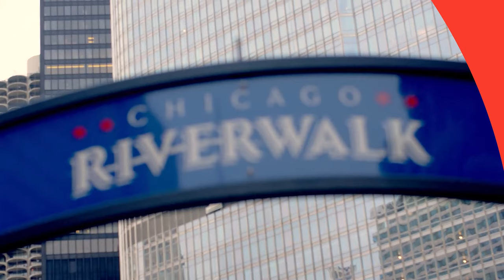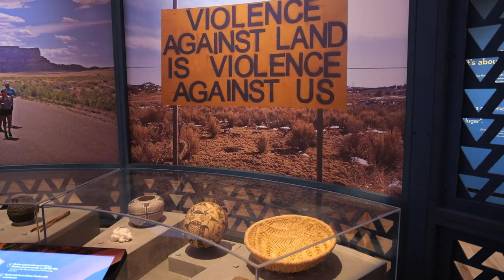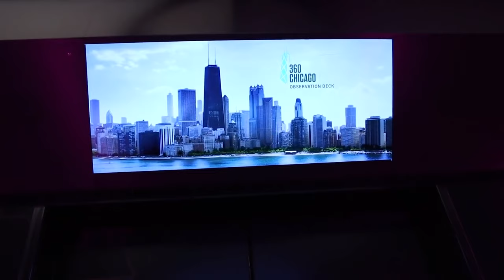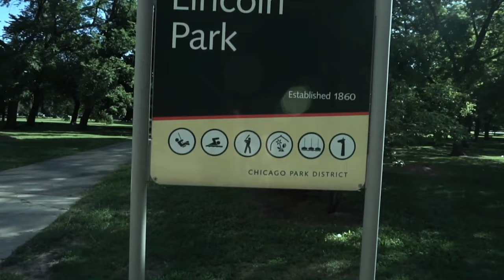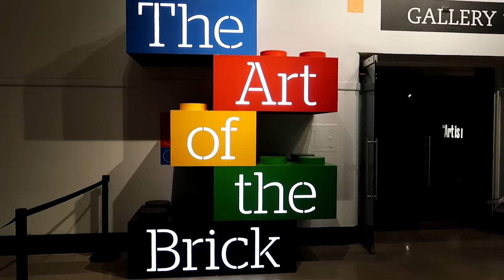Top 10 Best Places to Visit in Chicago - Travel Guide Video 2023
In this travel video and travel guide, we have listed the unique riverwalk, amazing parks and fountains, science museums, the famous places, vibrant nightlife and things to do for Chicago.

From its towering skyscrapers to the sweeping arc of its expansive lakeshore, there’s a feeling of confidence and pride that radiates from the landmark features of Chicago and from the faces of the city’s inhabitants as well.

The Windy City embodies the values of the American heartland, and a trip to Chicago offer visitors the chance to see what an American city can accomplish through hard work and determination.

There is a wealth of not-to-be-missed tourist attractions in Chicago, many of which offer unique perspectives of the city’s memorable skyline.

With so many different sides to it and so much things to do in Chicago, the third-largest city in the United States is definitely worth a visit.

That's why we tried to list top 10 best places in Chicago and inspire you for your next trip.

Chapters:

00:00 Chicago Presents
00:54 Millennium Park
01:57 Riverwalk
03:07 Magnificent Mile
04:09 The Field Museum of Natural History
05:36 Grant Park and Buckingham Fountain
06:53 360 Chicago Observation Deck
07:52 Navy Pier
08:46 Wrigley Field
09:47 Lincoln Park Zoo
10:33 Museum of Science and Industry
11:45 Reason for visit Chicago